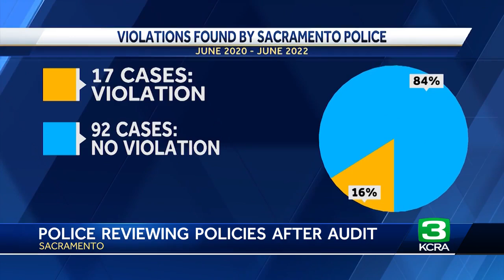Sacramento police handcuffed young girl, complaint audit says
Sacramento police body camera video obtained as part of an audit of complaints against officers shows a 10-year-old girl in tears being handcuffed in her pajamas, highlighting the need for a policy on the handcuffing of minors, according to the city’s Office of Public Safety Accountability.  Police Chief Kathy Lester addressed the handcuffing of the girl, who is Black, during a Sacramento City Council meeting on Tuesday.  Sacramento police had said in a response to the audit that the situation lasted 30 seconds and the officer had “reasonable and articulable concerns for his safety, which justified the lawful detention.”  Lester said during the meeting “there is no circumstance where it’s OK to handcuff a 10-year-old, regardless of race.”  Video of the interaction was shown during the meeting about the audit’s findings from an investigation of two years of complaints related to improper searches and seizures by Sacramento police.